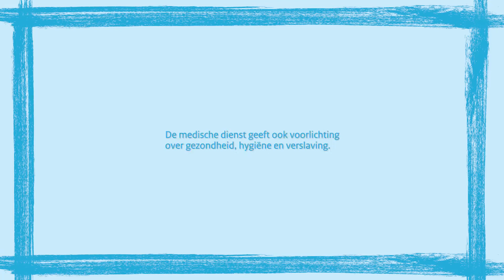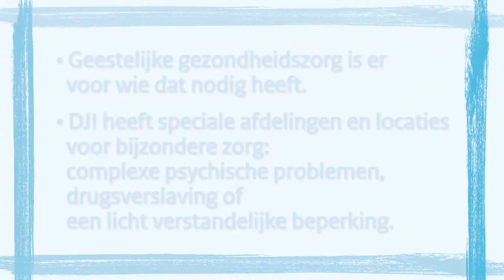DJI’er vlogt: Welke zorg is er in een justitiële inrichting?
Verpleegkundige Esther geeft in deze vlog een inkijkje hoe de zorg is geregeld in een justitiële inrichting. Van de intake bij binnenkomst door de justitieel verpleegkundige en een bezoek aan de tandarts tot aan de psychische zorg door psychologen en psychiaters. Justitiabelen hebben alleen toegang tot noodzakelijke medische zorg (lichamelijk en geestelijk). Deze is gelijkwaardig aan de gezondheidszorg in de vrije maatschappij, maar past binnen de beperkingen van detentie. Kijk ook op